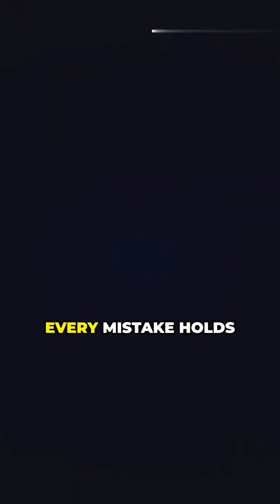5 MOST Ingenious Inventions Made by Accident 💡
Some of the world’s greatest inventions weren’t planned at all — they were happy accidents.
Here are 5 ingenious inventions that were created by mistake, proving that failure can sometimes change the world.
Follow The Record Vault for more unbelievable discoveries and surprising history!

inventions made by accident, accidental discoveries, famous invention mistakes, unintended inventions, science accidents, history of innovation